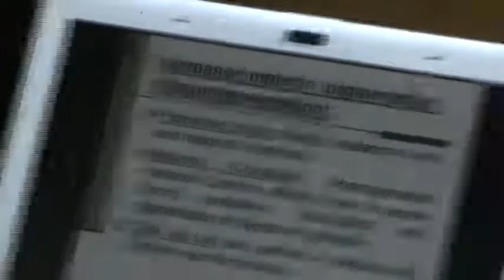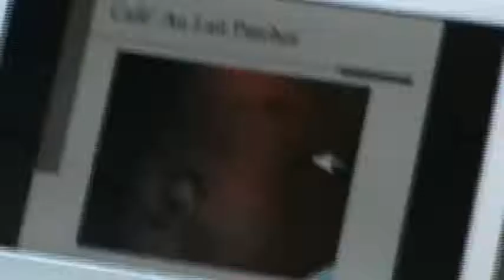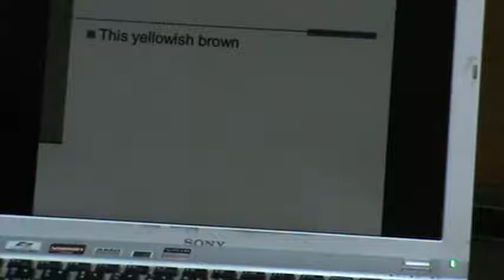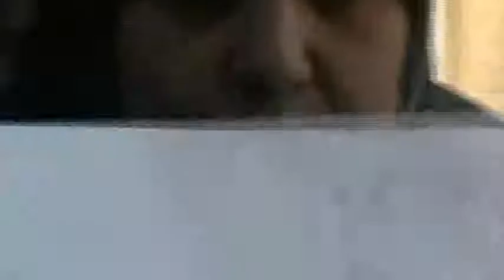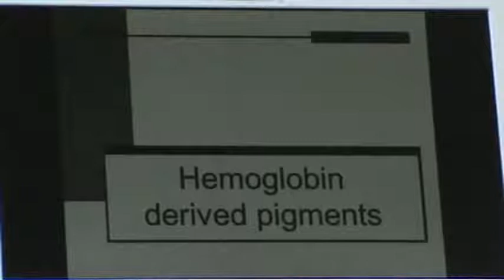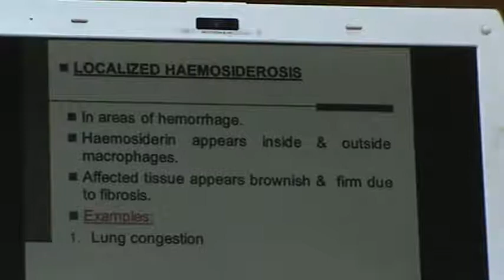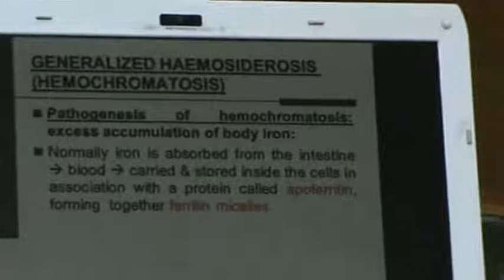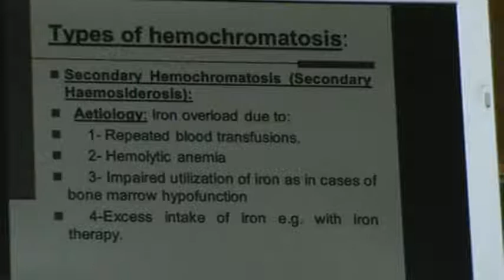Dr Sahar - Intracellular Accumulations 2 - Endogenous Pigments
Subject : Pathology

Contents :-
Endogenous Pigments